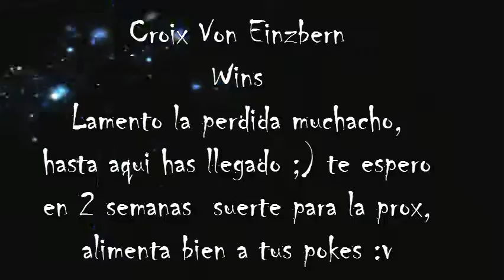Lider Croix vs Retador Carlos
Bueeno aqui la segunda batalla del dia, y por hoy no mas retadoers¡¡ disfruten del combate :O
Cancion: Shut Up - Simple Plan